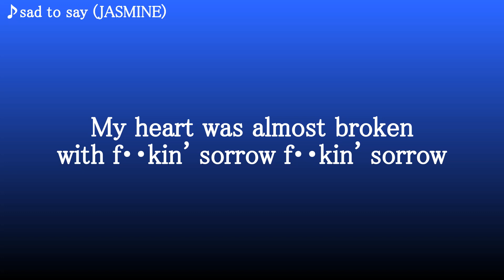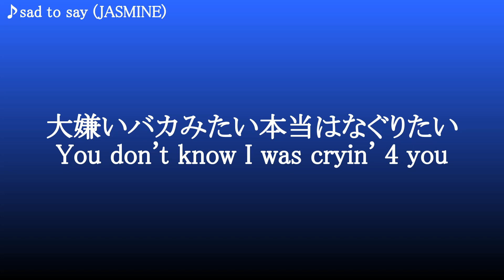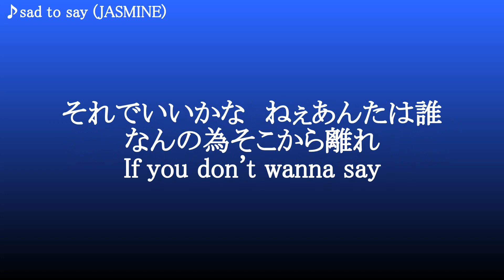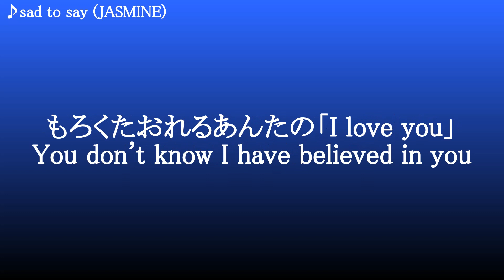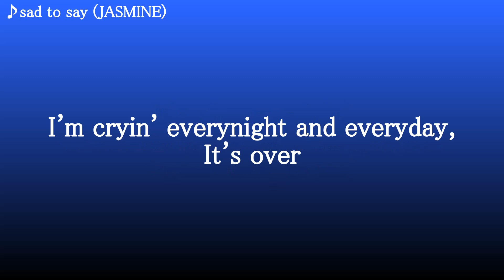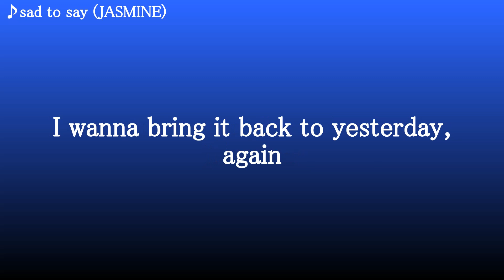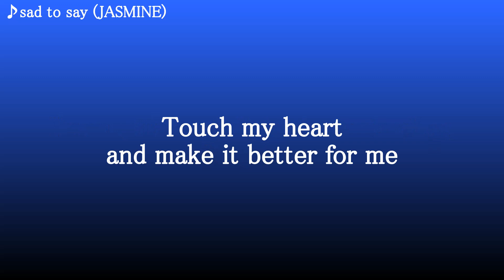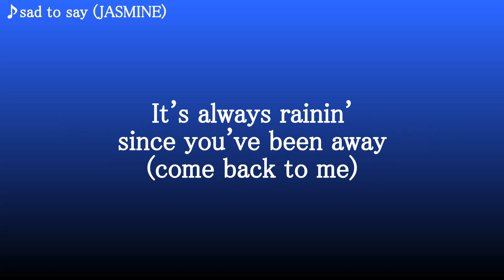sad to say ／ JASMINE